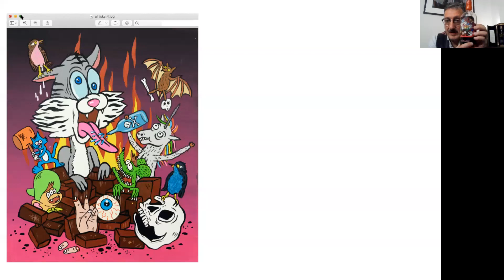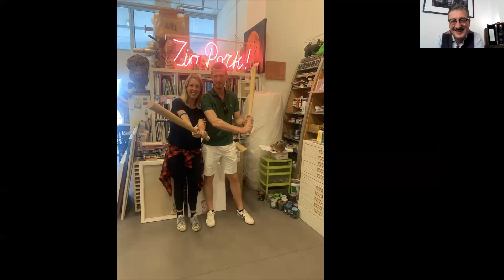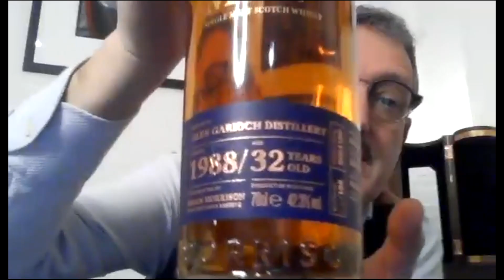Whisky@Home Valinch & Mallet The Peat(y)ful Madness (Full video)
Serata dedicata ai nuovi imbottigliamenti The Peat(y)ful Madness di Valinch & Mallet. Perchè Madness??? Scoprilo durante la degustazione.